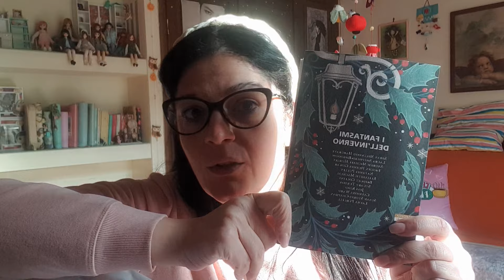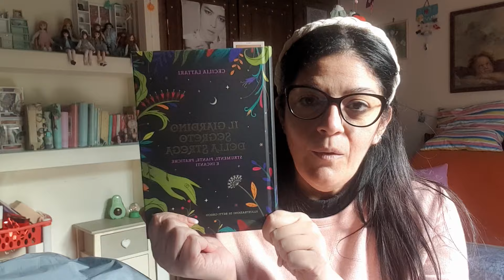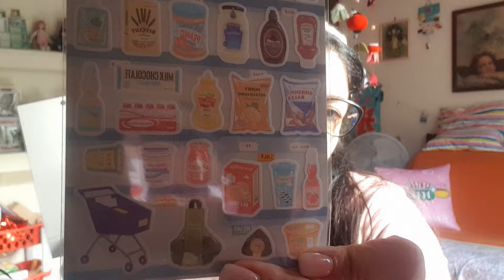Haul Shein con dolcissime novità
Haul Shein tante novità per una casa carinissima